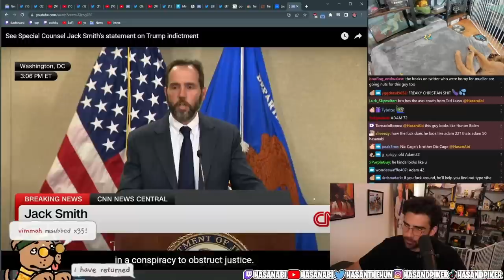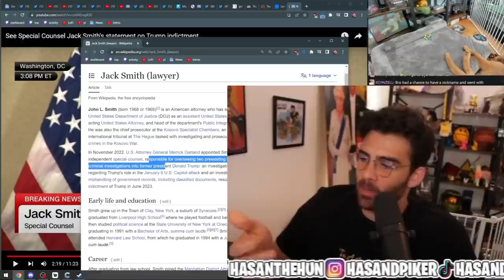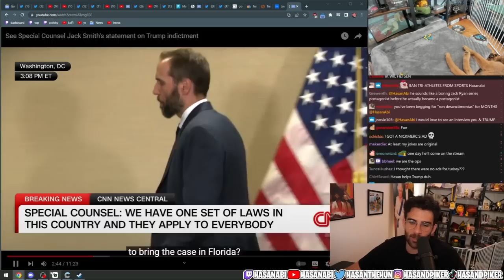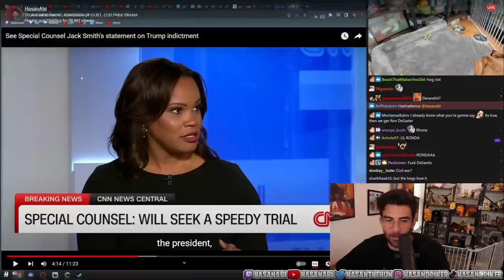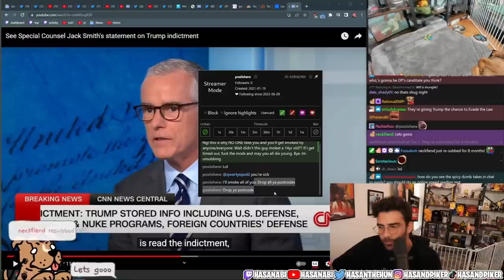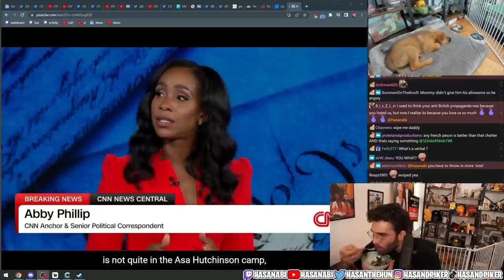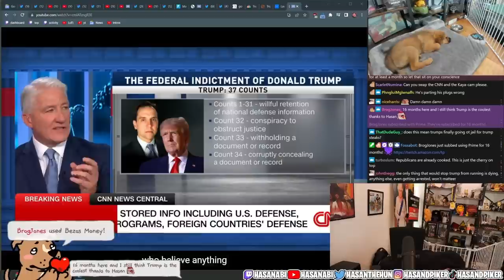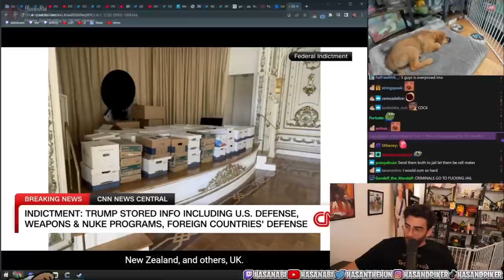See Special Counsel Jack Smith's statement on Trump indictment | HasanAbi reacts to CNN